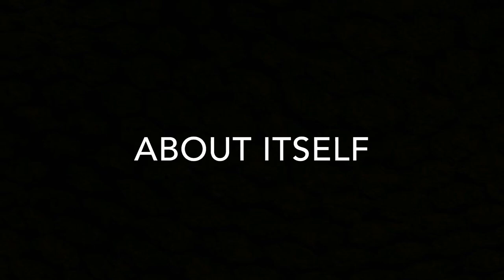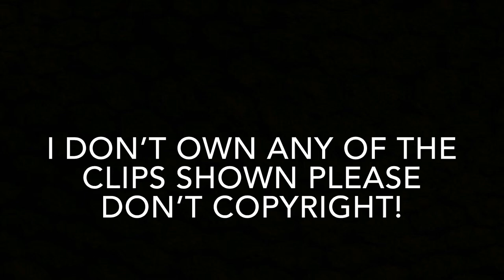Drum Gun (Trailer)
None of the clips are mine im not making money from this! #1 ON TRENDING